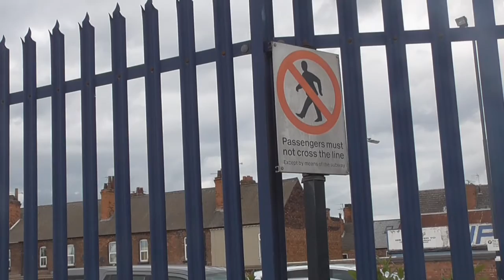*Light Engine Movement* Flying Scotsman 60103 at Retford (20/05/16)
After a failure which occurred 19th May Flying Scotsman was unable to haul The Cathedrals Express, however she's now back up and running heading down south from York seen at Retford